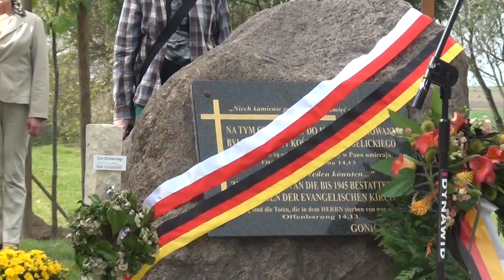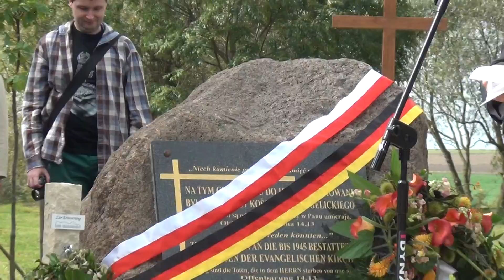Odsłonięcie płyty pamiątkowej w Gonicach, gm.Września /cz.1/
Dnia 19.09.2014r. w Gonicach, gm.Września, woj.wielkopolskie przedstawiciele gminy Września i zaprzyjażnionego miasta Garbsen dokonali uroczystego odsłonięcia płyty upamiętniającej miejsce istniejącego niegdyś cmentarza ewangelickiego.